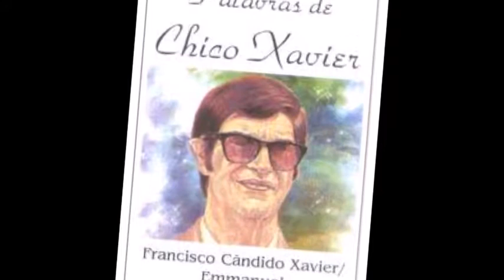PALAVRAS DE EMMANUEL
Narração: Paulo Martan.

Psicografada pelo médium Francisco Cândido Xavier.